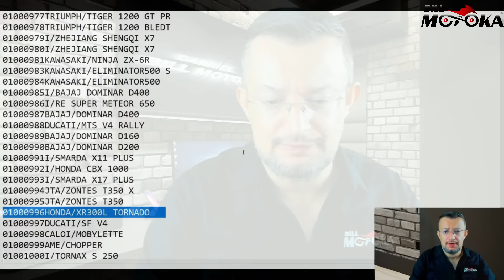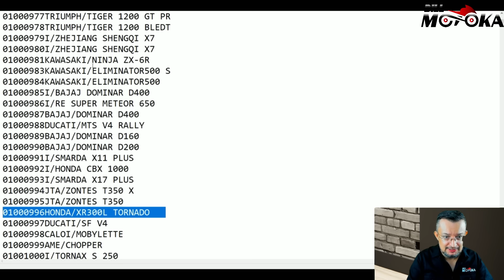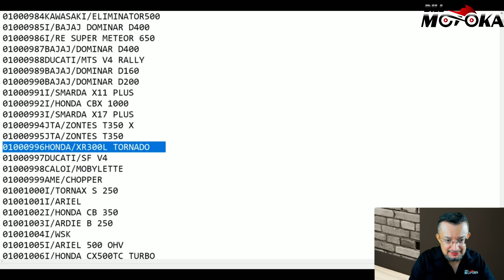De acordo com documento do DETRAN a nova Tornado 300 estaria pronta para lançamento, detalhes agora.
De acordo com documento do DETRAN, a nova Honda XR Tornado 300L estaria pronta para lançamento,  o vídeo é sobre isso, bora ver.

Reserve a sua TRIUMPH SPEED 400 ou SCRAMBLER 400X com DESCONTO + BRINDE clicando no link abaixo e selecionando Bill Motoka:

Qualquer dúvida chame os consultores da Marello no ZAP e mencione o CUPOM Billmotoka

ZAP José MARELLO TRIUMPH: 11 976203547
ZAP Leandro MARELLO TRIUMPH: 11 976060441
ZAP Thayná MARELLO TRIUMPH: 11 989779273

  Ego Motos Barra, Tijuca e Botafogo ZAP:
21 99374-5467 fale com o André.

City Motos concessionária Suzuki/Haojue/Kymco/Zontes/Hisun
Na compra de qualquer modelo Haojue você leva um capacete grátis mensionando ser inscrito do canal Bill Motoka
City Motos São Paulo: AV. São Miguel, 5.495
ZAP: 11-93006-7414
City Motos Guarulhos: AV DR. Timóteo Penteado, 1079
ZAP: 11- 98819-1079